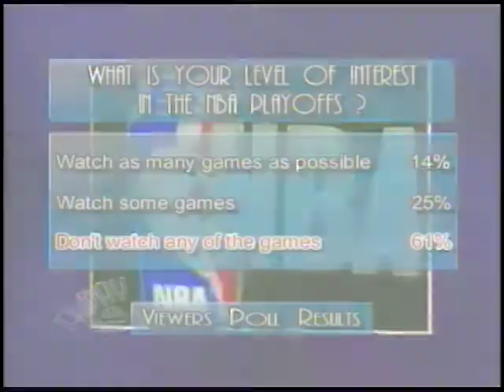Music used in background for "Friday Night Videos"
Original music used in background bed for television